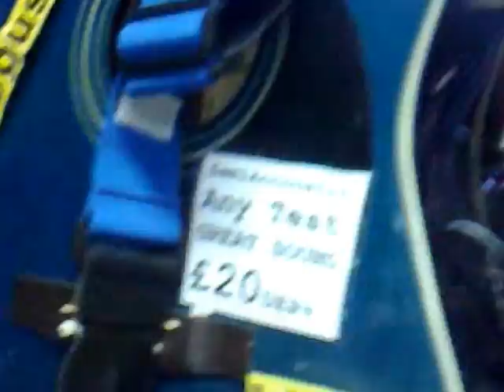Singing Lobster leads Edinburgh Music store a merry dance mp4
Does this Lobster have more talent than on offer in X-Factor. Not often you get a singing dancing rocky lobster trying to escape shop filled with everything musical from speakers 2 computer games and interesting gizmos but every day is different @BacktracksEdin  Maybe you missed something so look again and share around this fun video film short.
Since  new owner discovered Lobster at Backtracks lady delighted but now away from public gaze.Look in tomorrow rub our Aladdin's lamp or find other unusual gifts or talking points @BacktracksEdin like a Huge shark, Penguin with headphones.or Big Yellow Banana with sunglasses.

 Share on Facebook you know it makes NO sense lol
Enjoy and Follow @BacktracksEdin